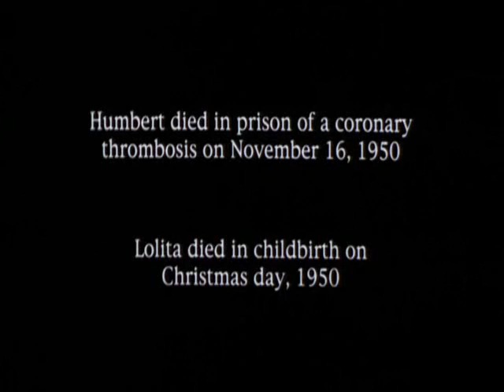Tributo al film "LOLITA"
Questo mini video non vuole violare nessu copyright,anzi vuole essere un invito a vedere il film "Lolita" per intero.. musica di Samuele Bersani "Giudizio Universali"